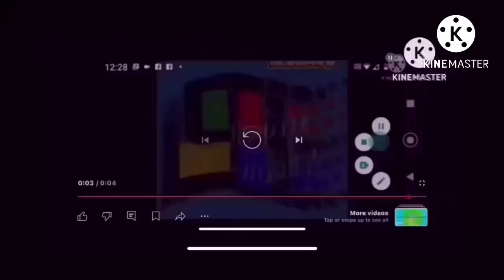Preview 2 windows 3.1 deepfake 1997 effects (Inspired by preview 2yade effects) Dupercubed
^15
​⁠@UrLocalKlaskyCsupoFan2K11 this is for you! :)